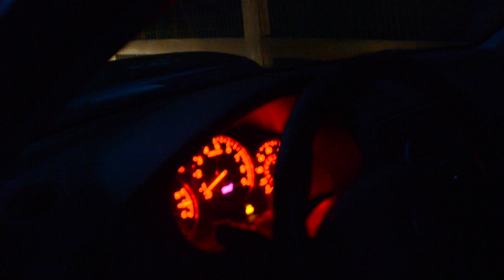What is your passion? (Max O'Leary X JWang)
A small project that Max and I put together for AP Psych. The voiceover was recorded by Max O' Leary.